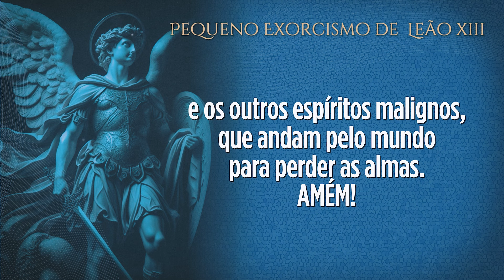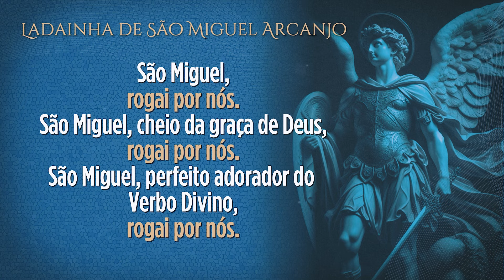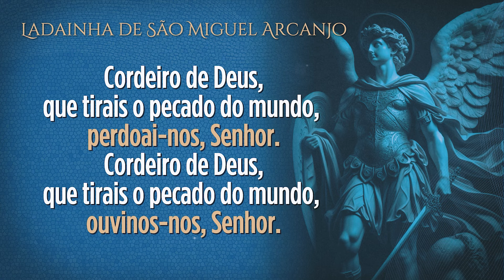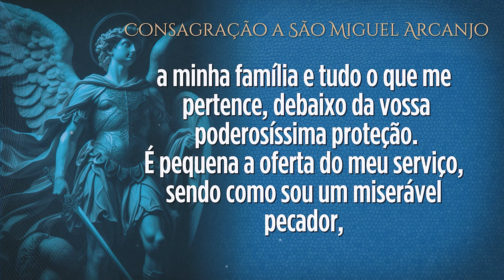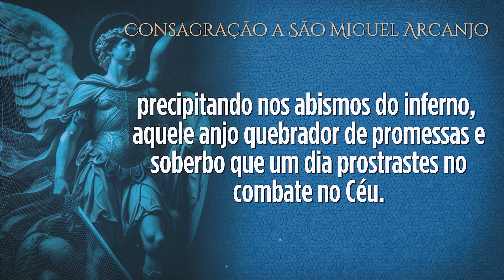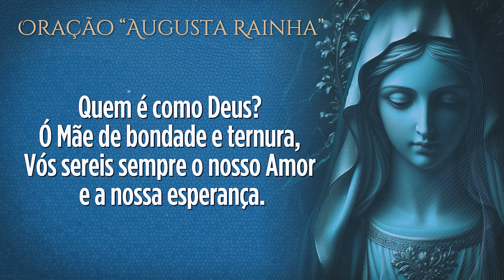6º Dia - Quaresma de São Miguel Arcanjo (21 de Agosto)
Rezemos juntos a Quaresma de São Miguel.
Pedindo as bênçãos para a nossas batalhas e assim chegarmos a vitória, para nossa casa, nossa família, nosso trabalho e para toda a nossa vida.